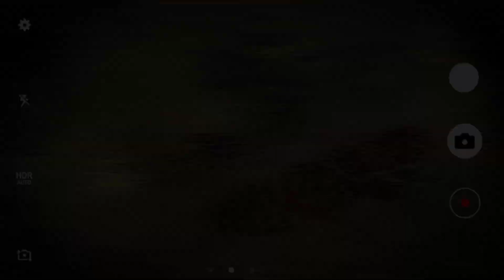New Update Westland Survival ||☠️ Back Sprit Cave || Letest Update 6.5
New Update Westland Survival ||☠️ Back Sprit Cave || 6.5 Update

🤫About
Device                 :- Oppo Reno 2f